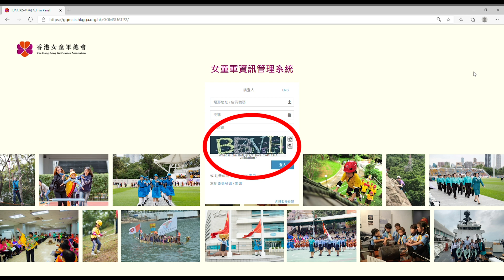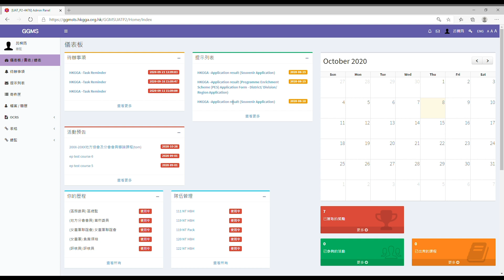女童軍資訊管理系統使用教學 第一集 - 登錄頁面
0:00 - 0:39 - 新系統簡介
0:40 - 2:11 - 登入版面簡介